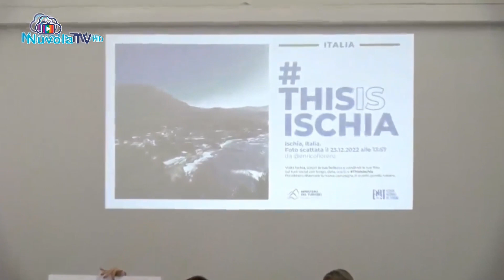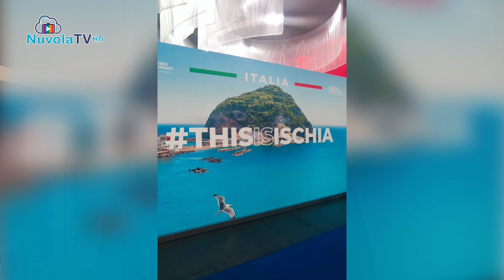TG 16 02 2023